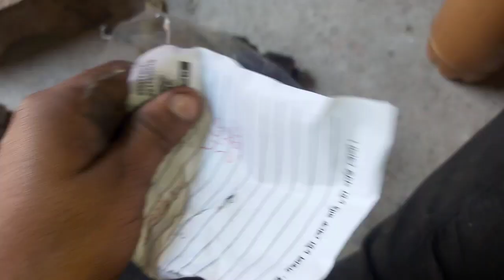Hitachi CC14SF Cutter machine repair , 14 inch cutter machine repair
#14"Cuttermachinerepair